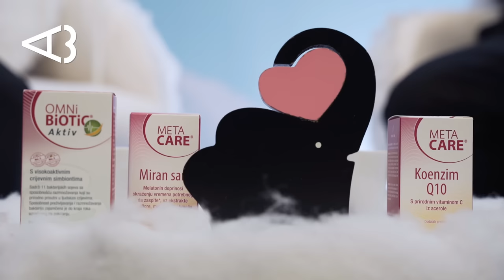Ana Radišić Podcast S3 #9 I Kultura ponašanja. Milada Privora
“Nije sramota ne znati. Sramota je ne htjeti doznati. Pitajte, istražujte dok ne doznate. Nemojte stavljat pod tepih, kad tad će vas dočekati neznanje. Istražite neznanje. Moramo saznati. Red, rad i disciplina.“

Disciplinirano Milada Privora prolazila je svaku svoju životnu i profesionalnu stepenicu.
Primjerom bila, primjer ostala.
Iako je u mirovini, punih 18 godina bila je prisutna no i sada je potrebita više no ikad.
Svoje znanje dan danas prenosi.
U svakoj situaciji, kako onoj formalnoj tako i neformalnoj.
Svoj posao je živjela.
Doslovno.
To smatra jedinim ključem uspjeha.
Predano je zagovarala jednakost prema svima - od predsjednika do studenata.
Pravednost, iskrenost i izrazita profesionalnost.
Priprema je osnovni postulat, a onda je sve ostalo nadogradnja.
Emocije? Rezultat rada.

Obitelj? Svetinja koju svakodnevno okuplja na ručku oko obiteljskog stola.

Kakav je utjecaj na nju ostavila Neretva?
Zašto ime Milada i koliko je zahvalnosti u njemu.
Kako izgleda danas život naše nekadašnje ravnateljice u Državnom protokolu, šefice protokola predsjednika Republike, veleposlanice, uzora brojnim profesorima i predavačima, a struka joj je bila arhitektura.
Dama.
Pionorka PR-a.
Velika inspiracija.

Pola sata?
Bilo je premalo.
Hvala, draga Milada!

Hvala OMNI BiOTiC Hrvatska

Ana Radišić podcast - razgovori s ljudima koji inspiriraju. Pitanja koja se nerjetko pitamo, kako, zašto i na koji način je netko uspio. Priče gostiju su pokazatelj da su svi uspješni, inspirativni ljudi zapravo jednostavno - ljudi. Njihove postavke, njihova preispitivanja, njihovi životni putokazi - bez maski, ne klasični intervjui, opušteni, topli i iz srca – bit će okosnica svakog podcasta koji možete slušati na svim popularnim podcast platformama poput Apple podcasta, Google podcasta, Deezera, Spotifyja...

Ana, pravnica po struci, voditeljica,urednica, autor projekata, kreativni producent,lice RTL-a, radijska je voditeljica glazbene emisije 'Inkubator', strastvena trkačica i ljubiteljica sporta, glazbe, knjiga i putovanja, a ono najvažnije putovanje na koje i vas vodi je putovanje prema samom sebi.